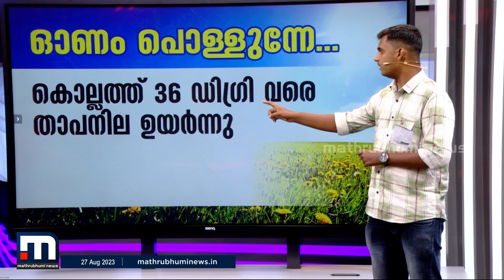ഓണവും പൊള്ളും; ചൂട് കൂടുന്നതിനാൽ മുൻകരുതലുകൾ സ്വീകരിക്കാൻ നിർദേശം | Kerala Weather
സംസ്ഥാനത്ത് ചൂട് കൂടുമെന്ന് മുന്നറിയിപ്പ്. 4 ഡിഗ്രി സെൽഷ്യസ് വരെ താപനില ഉയരാൻ സാധ്യത.

Happy viewing!